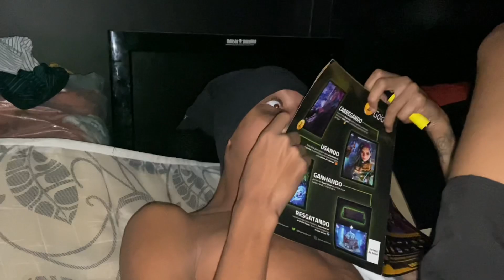Jack e Lord Voltou Pra Cadeia #1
Lord e Jack na prisão
Mansão maromba
Lord @jomarcelooficial
Jack @diogojuni0r
Codorna @codornaofc